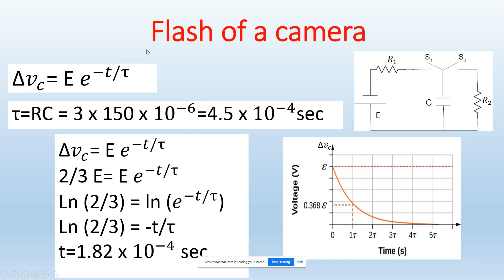A camera flash is an example of an RC circuit. When the camera is turned on, the battery charges up…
A camera flash is an example of an RC circuit. When the camera is turned on, the battery charges up the capacitor. When the capacitor is fully charged, usually indicated by a light on the camera, you can then press the shutter button, quickly discharging the capacitor through the flash. By pressing the shutter button, the photographer disconnects the capacitor from the voltage source. This also connects the charged capacitor to the camera flash resistor. a) Draw an RC circuit representing how the camera flash system works. b) Based on your knowledge of exponential growth and decay, come up with the equation for AVc(t), for the capacitor discharging in the camera, given the battery emf â‚¬, resistor of the flash R, and capacitance of the capacitor C. Draw the plot of AVc as a function of time as the capacitor discharges. If the flash resistor value is R = 30, and the capacitor has capacitance C = 150uF, find the time constant â‚¬. If the battery is 9V, find the time it takes for the fully charged capacitor to discharge by 1/3.